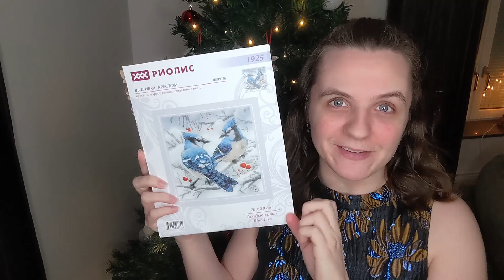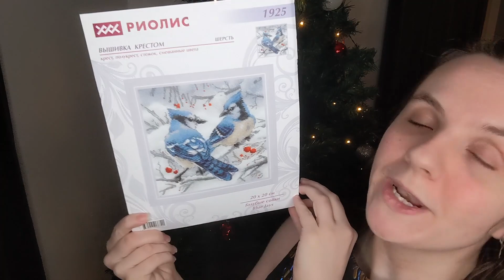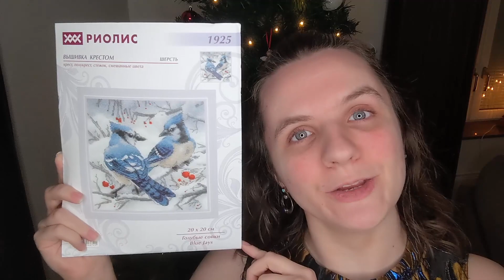Blue Jays By Riolis :: Unboxing & SAL Reminder!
what does a riolis kit contain? Let's take a closer look at the Blue Jays kit from Riolis, perfect for these snowy days here in Sweden!